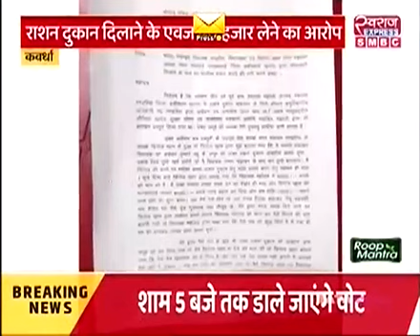kawardha@sanju- पंडरिया विधायक पर 40 हजार लेने का आरोप, नगर पंचायत अध्यक्ष पांडातराई के जरिये हुआ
कवर्धा- राशन दुकान दिलाने के लिए पंडरिया विधायक ममता चंद्राकर पर 40 हजार लेने का आरोप,नगर पंचायत अध्यक्ष पांडातराई के जरिये लेन देन का आरोप,पीड़ित रफीक खान ने की थाने में शिकायत,ग्राम मझोली में राशन दुकान दिलाने का मामला सामने आया, शोसल मीडिया में लेन देन संबंधित  ऑडियो हुआ वाइरल, हालांकि स्वराज एक्सप्रेस इस ऑडियो की नही करता पुष्टि,अब तक न दुकान मिली न पैसे मिला,पांडातराई थाने के ग्राम मंझोली का मामला।

Swaraj express smbc news chennal
Swaraj express smbc repotar sanju gupta kawardha